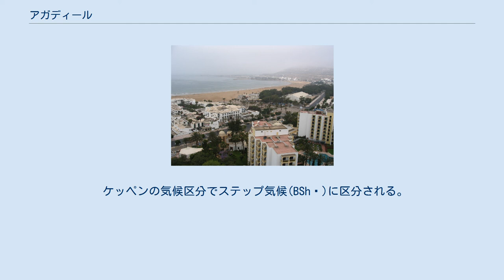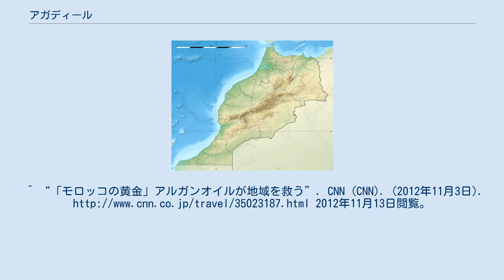アガディール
スース＝マサ地方
アガディール(Agadir)はモロッコ南西部の都市。
 現在アガディールのある場所は、中世においては、小さな漁村があるのみであった。
 1505年、ポルトガル人によってSanta Cruz do Cabo de Guéという町が造られ、貿易業の拠点となった。
1541年にはワッタース朝の支配下に置かれる。
1572年には要塞が築かれ、アガディールは2世紀の間、繁栄した。
 1960年2月29日、沿岸でアガディール地震が発生し、多数の犠牲者を出す。
 大西洋とアトラス山脈に挟まれている。
 ケッペンの気候区分でステップ気候(BSh )に区分される。
 観光と農業が中心。
農業は、ベルベル人が生産してきたアルガン油が評価されるようになり、生産・集積地として注目されている。
 商業港と2つの漁港がある。
 サッカークラブ ^ “Agadir Climate Normals 1961–1990”. National Oceanic and Atmospheric Administration. 2017年8月15日閲覧。
^ “「モロッコの黄金」アルガンオイルが地域を救う”. CNN (CNN). (2012年11月3日). 2012年11月13日閲覧。